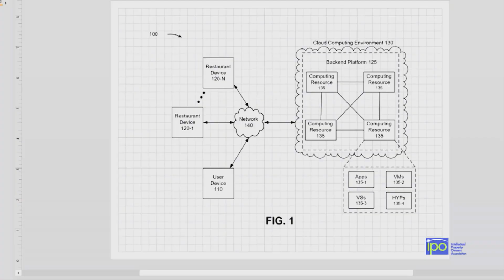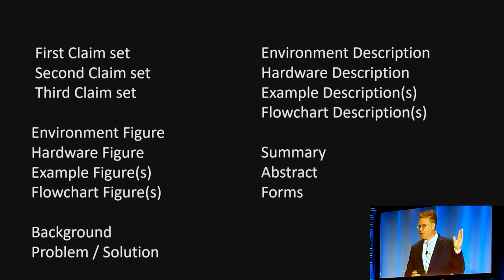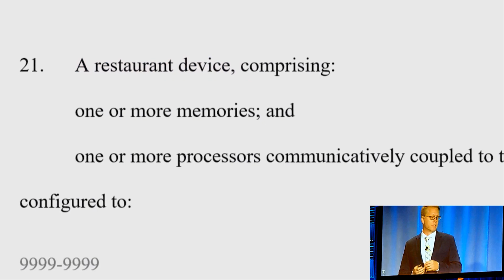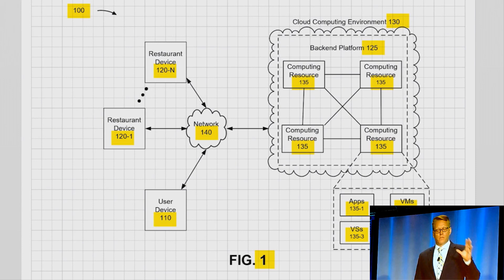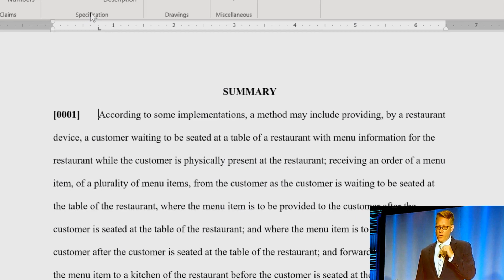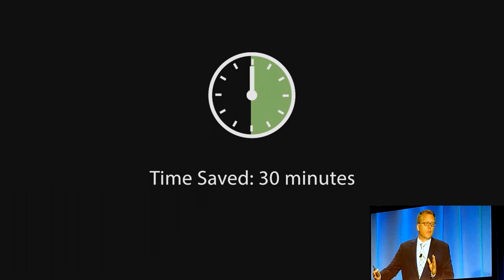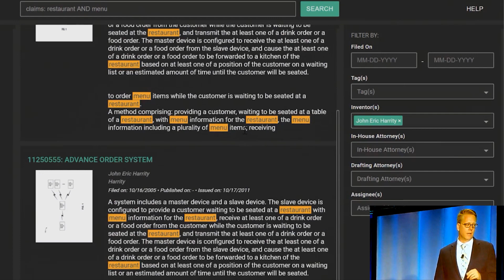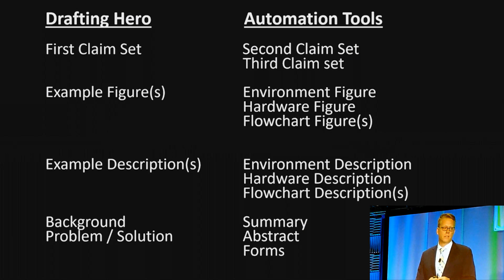Become a Superhero - 2019 IPO Annual Meeting Patent Drafting Automation - Shawn Lillemo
On September 25, 2019, Shawn Lillemo presented to the IPO Annual Meeting in Washington DC on the patent drafting automation tools developed by Harrity & Harrity.